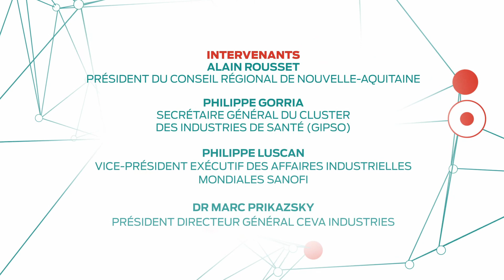Forum Santé et Avenir - Souveraineté en matière de médicaments : projet ou utopie ?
Forum Santé et Avenir : Après-Covid et maintenant ?

Visioconférence - Souveraineté en matière de médicaments : projet ou utopie ?
• Alain Rousset, président du Conseil régional de Nouvelle-Aquitaine
• Philippe Gorria, secrétaire général du Cluster des Industries de Santé (GIPSO)
• Philippe Luscan, vice-président exécutif des affaires industrielles mondiales Sanofi
• Dr Marc Prikazsky, président directeur général Ceva industries